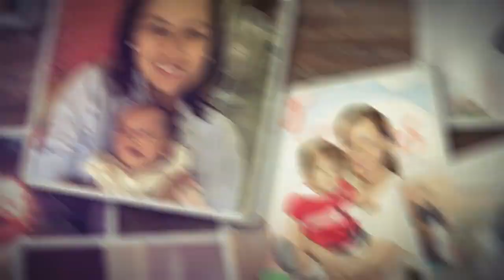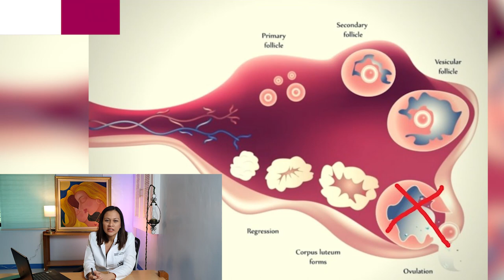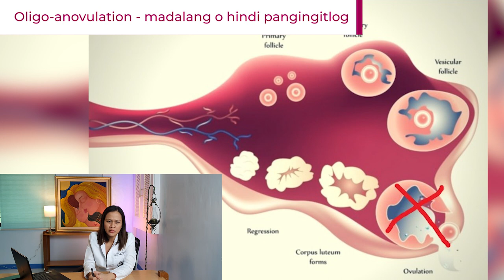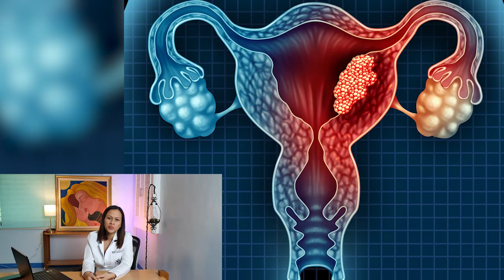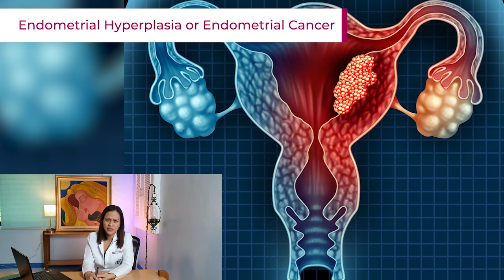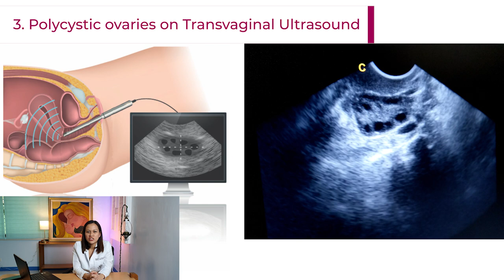PCOS, Causes and Symptoms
In this video we discuss what is Polycystic Ovary Syndrome (PCOS), its causes and symptoms.